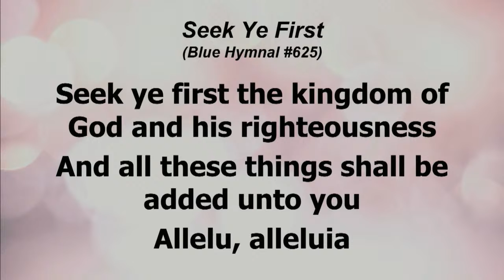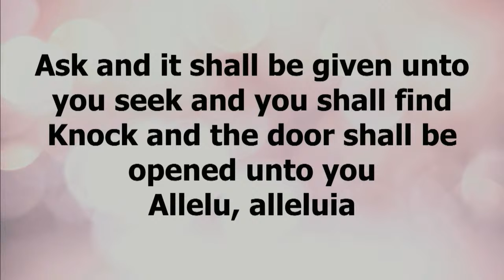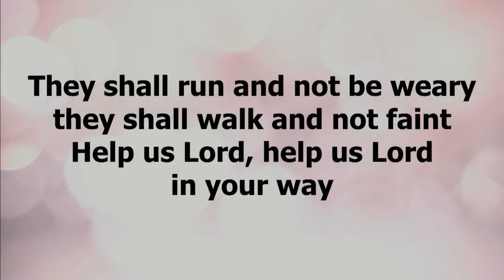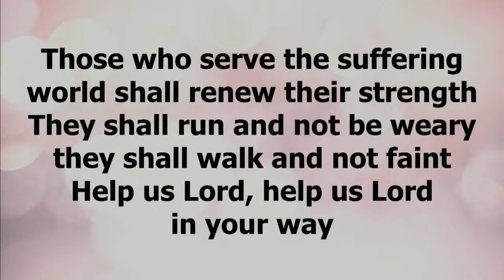Westminster Kids Time Segment - October 2, 2022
"By this all people will know that you are my disciples, if you have love for one another". John 13:35